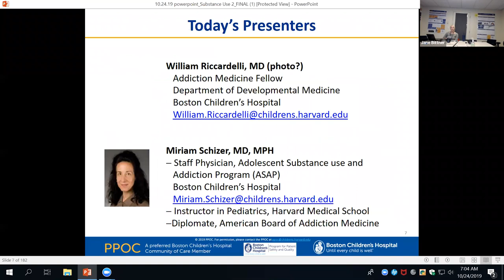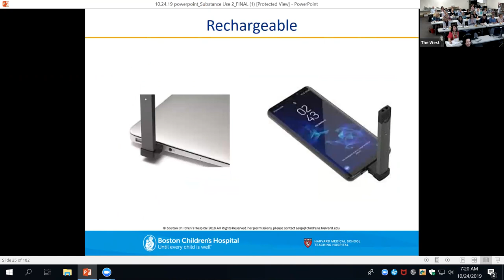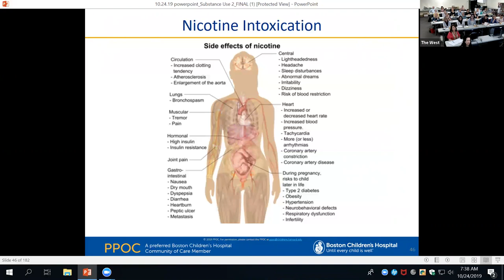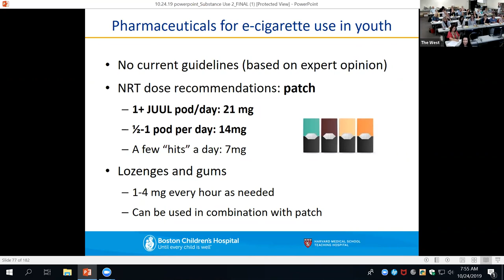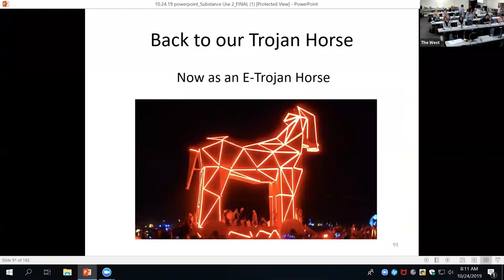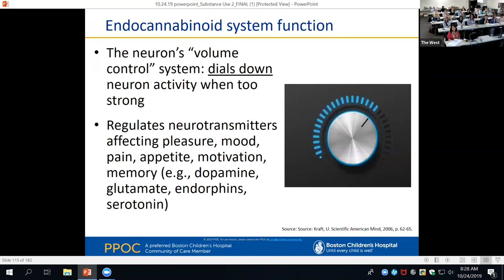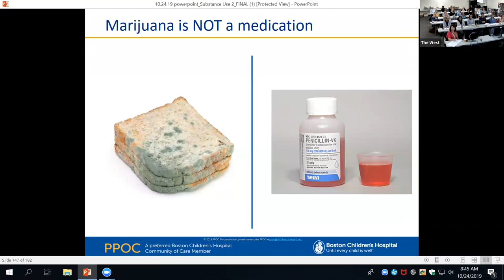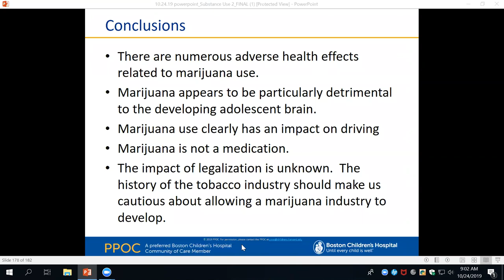BH 201.6 Session #2 (10/24/19) - Vaping and Marijuana